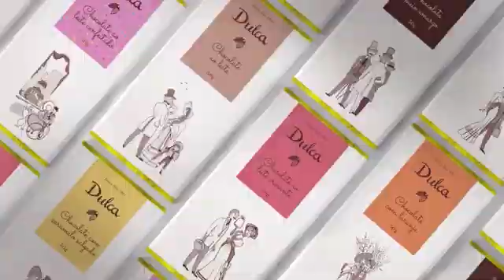ENTENDENDO OS MOVIMENTOS BEOFFICELESS E FORADACIDADEGRANDE A DIÁSPORA DOS CRIATIVOS